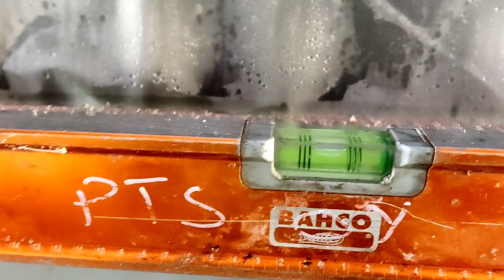Bricklaying in FINLAND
second video the back wall of an apartment building